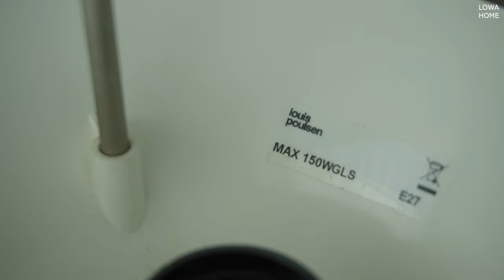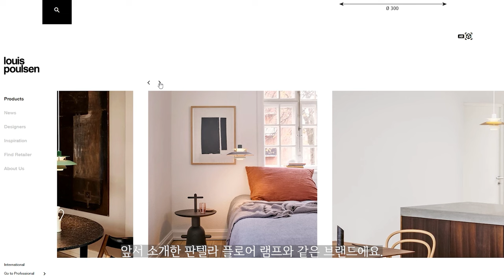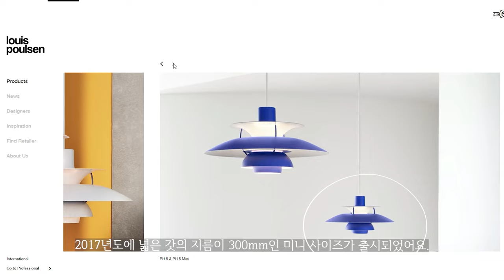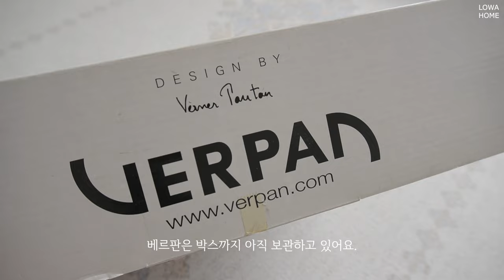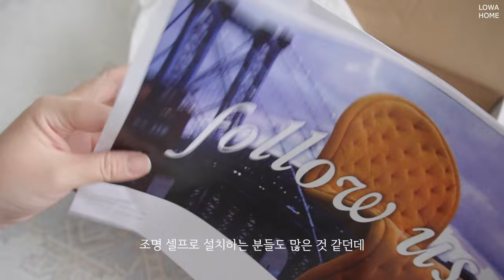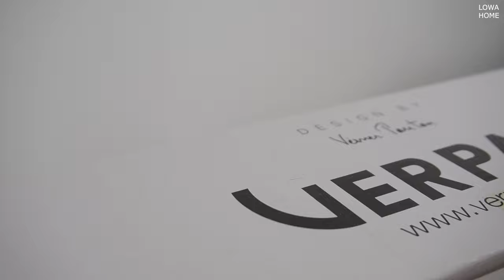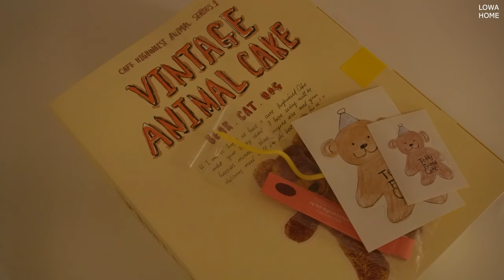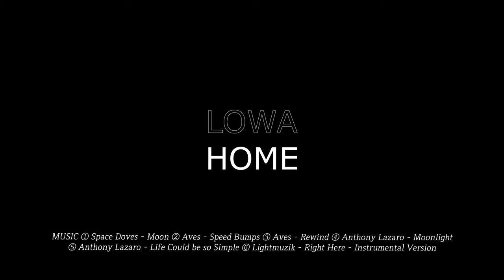인테리어의 완성은? 북유럽 브랜드 조명 추천 3가지💡(루이스폴센 판텔라, ph5 mini, 베르판 문 펜던트)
부드럽고 은은한 빛으로 로와홈의 분위기를
담당하고 있는 디자이너 조명 리뷰를 준비했어요.

가장 처음 구입한 루이스폴센 판텔라 플로어와
다이닝 테이블 등으로 사용하고 있는 PH5 미니,
그리고 허전한 복도 끝을 채워주는 베르판 문 램프

모두 직접 구입해서 사용하고 있는 제품들로
시간이 흐를수록 더욱 만족스럽답니다.

인테리어 조명을 고민하고 계신 분들께
작은 도움이 되었으면 좋겠습니다 :)

00:00 Intro
00:36 루이스폴센 판텔라 Panthella Floor
03:37 루이스폴센 PH5 MINI Pendant
06:22 베르판 문 Moon Pendant
11:34 Outro